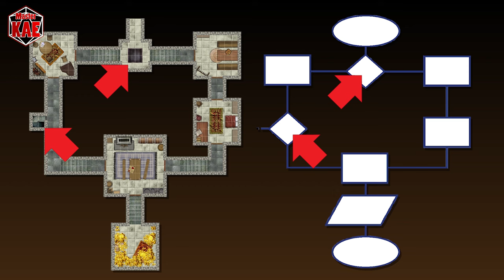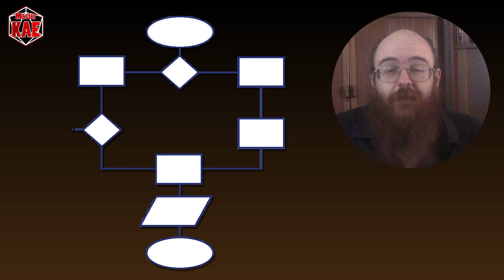le Fondamenta del Dungeon - 102 perché il Dungeon? (remake)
La base del Metodo del Dungeon

contatti